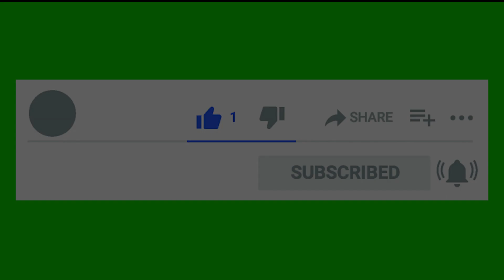Amd Rdna 3 Unveiling Reminder With Link In The Description Below...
Today is the Unveiling of Amd Rdna 3 and new Video cards... i will leave a link in this description for you ... After i will do a follow up and repost a video with my thoughts. so stay tuned :)

Comment below if you enjoyed my video... Like & Subscribe and ring that bell to get my recent posts of new videos i put out... Thank You And Have A Great Day!!

Also on my home page are links to my Twitter,Tick Tok and so on ... the link to my You Tube Home Page is below.